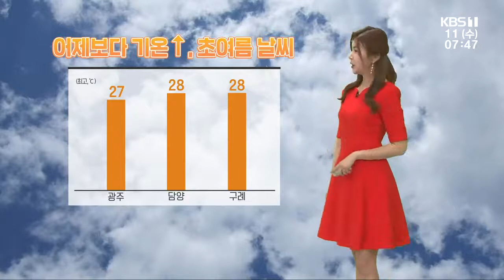[날씨] 남윤선 기상캐스터가 전하는 오늘의 광주전남 날씨 / KBS 220511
오늘도 하늘은 다소 흐리지만, 기온만큼은 어제보다 올라 초여름 날씨가 예상됩니다.

특히 내륙을 중심으로 낮 기온이 크게 오르겠는데요,

광주 27도, 담양과 구례 28도로 예년 이맘때보다도 1도~5도가량 높겠습니다.

현재 위성영상 보시면, 구름이 잔뜩 끼어 있는 모습입니다.

모레까지 대체로 흐리겠고요,

전남 남해안 지역은 오늘 아침까지 빗방울이 조금 떨어지겠습니다.

작은 우산 챙기시면 좋겠습니다.

아침 기온 어제와 비슷하거나 최대 7도가량 높게 시작하고 있는데요,

함평과 화순 14도 가리키고 있습니다.

낮 기온도 어제보다 1~3도가량 높겠는데요,

여수 22도, 곡성 27도까지 올라 다소 덥겠습니다.

목포의 낮 최고 기온 23도, 강진과 해남 25도까지 오르겠고,

신안을 비롯한 도서 지역은 19도~24도가 예상됩니다.

바다의 물결은 전 해상에서 비교적 잔잔하겠지만, 남해상은 오늘 밤부터 바다안개가 짙어지겠습니다.

항해나 조업하는 선박들은 주의하셔야겠습니다.

당분간 구름이 많은 가운데, 일교차 큰 날씨가 계속되겠습니다.

기온 변화가 큰 시기인 만큼 건강관리에 주의하셔야겠습니다.